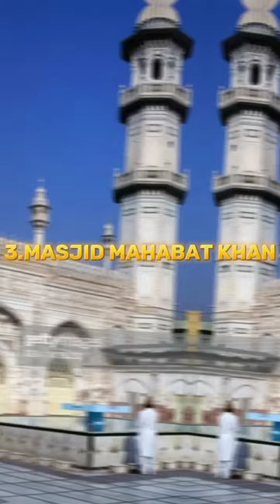😍Top 5 most beautiful mosques in pakistan 🕌